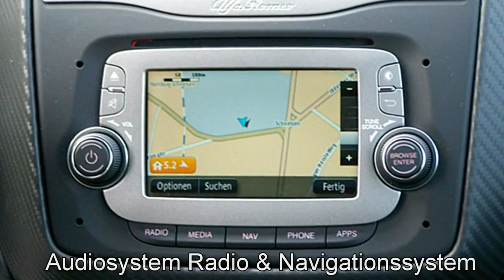Alfa Romeo Hamburg